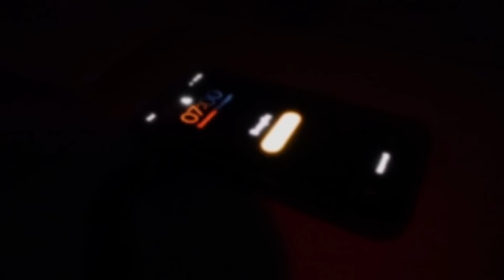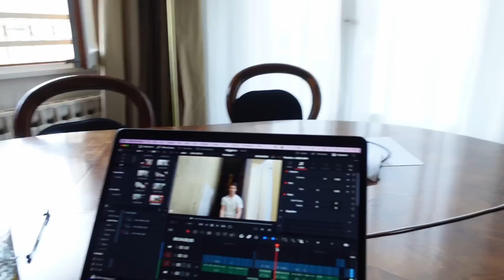La mia Dieta con la DL GYM! *ESAGERATA*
Full day of eating con la DL Gym

Dopo aver corso la maratona ho deciso che era il momento di dedicarmi al massimo alla palestra, e così da poche settimane mi sto facendo seguire da niente meno che la DL Gym. Mi sono affidato a loro sia per la dieta che per l'allenamento e in questo video vi mostro nel dettaglio quale è la mia alimentazione

💸USA IL CODICE DOMENICOGRESELIN PER SCONTI SEMPRE MAGGIORI CHE SUL SITO💸